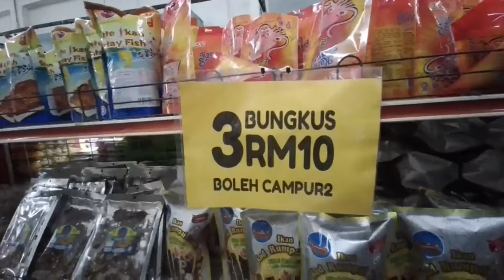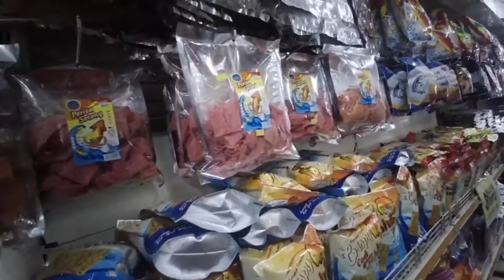LUMUT,PERAK (misi mencari makanan kering)